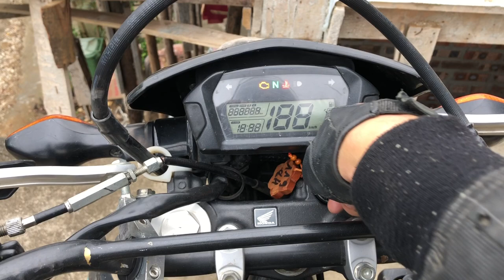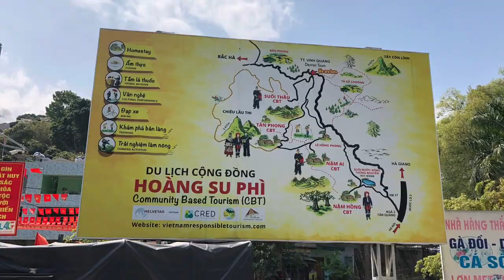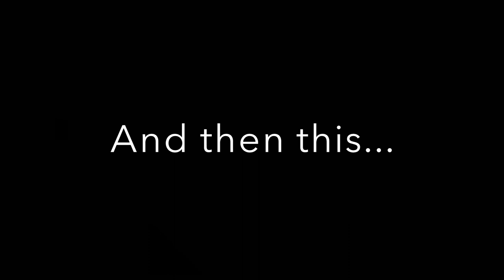Our Northern Vietnam Dirtbike Adventure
Bob and Tyler (father and son) spend 11 days riding in the spectacular north of Vietnam. Amazing hospitality, delicious food, thrilling trails, and stunning scenery made this a trip to remember!